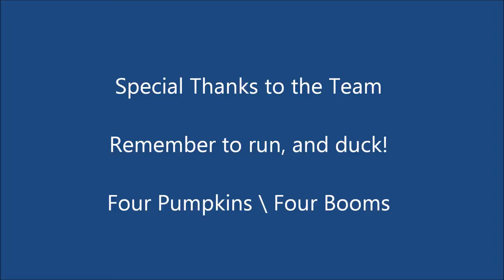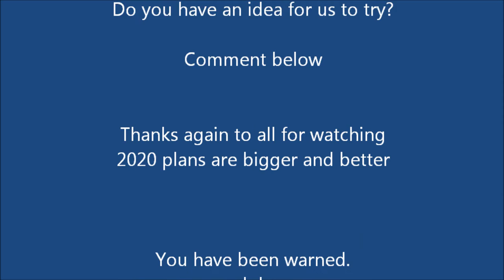2019 Pumpkinsx4a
Four videos done in 2019, and we managed some actual slo-mo video.
Although quite happy, we will aim to do better in 2020.
All comments and question welcome.

Special thanks to the team for another day of fun.